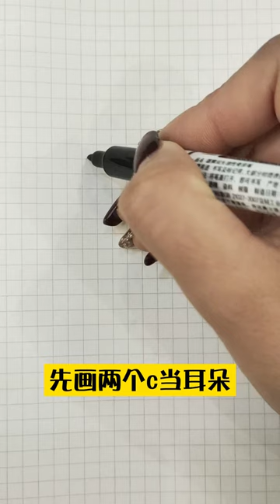【简笔画】男生头像~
简笔画 画画 美术  youtube简笔画 youtube画画 youtube美术